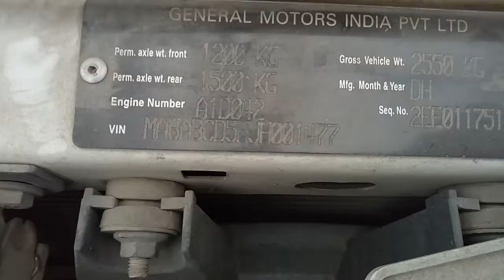2017 Chevrolet Tavera 1.6